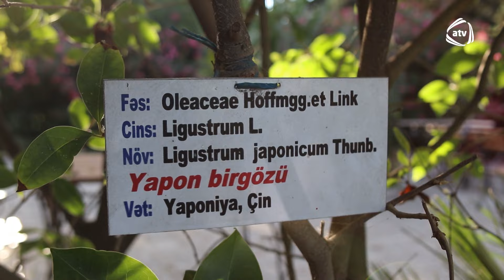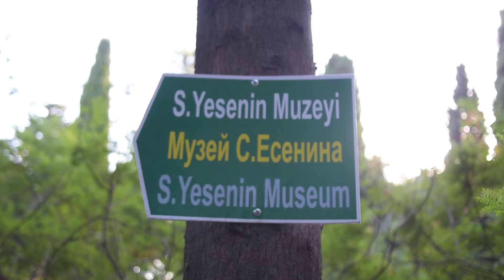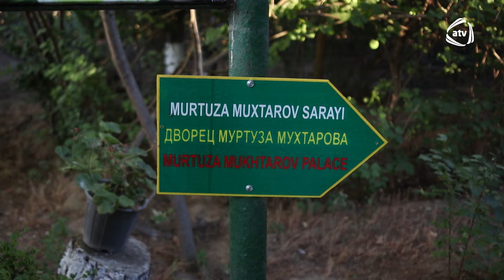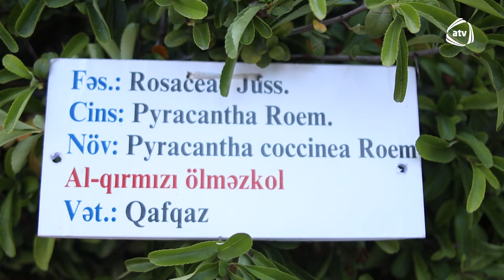HARA GEDƏK ? - MƏRDƏKAN DENDRARİSİ #13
ATV, ATVSEHER, HARAGEDEK, NIGARCAHANGIR, HEFTESONU, ISTIRAHET, EYLENCE, BAKI, MERDEKAN, DENDRARIPARKI, MERDEKANDENDRARISI, MURTUZAMUXTAROV, SERGEYYESENIN